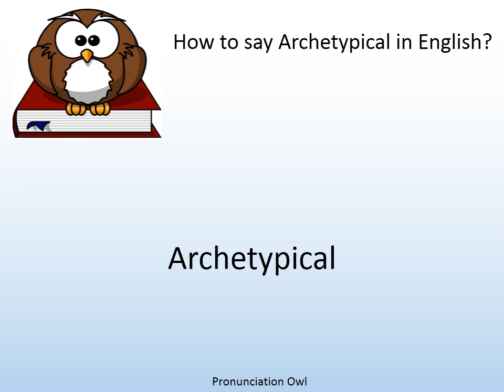How to say Archetypical in English? - Pronunciation Owl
How to say Archetypical in English? Learn the pronunciation of Archetypical!